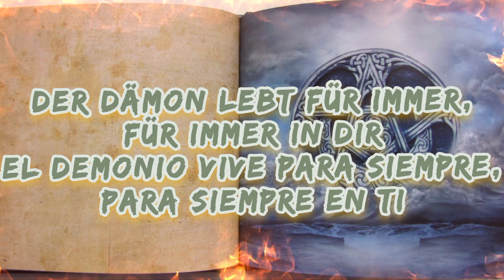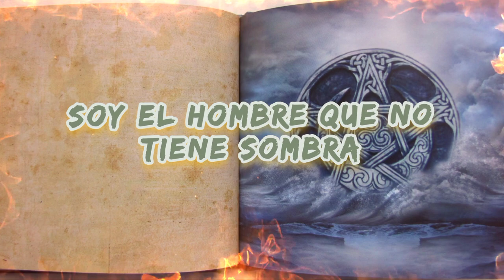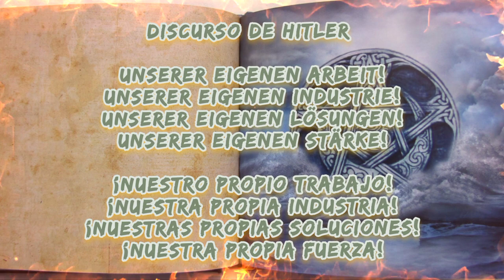Mägo de Oz - Für immer + Letra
Gracias a ti, que lees estas lineas y miras este video, por seguirme y hacer que mi trabajo merezca la pena.

Artista: Mägo de Oz
Canción: Für immer
Álbum:  Gaia III Atlantia

Letra:

Der Dämon lebt für immer
für immer in dir
(x 2)

Soy la sangre de los caídos
soy la orden negra, soy el terror
mi cara es la de un Dios.

Soy la raza, soy los sacrificios
soy pureza, runas en un altar
«Mi honor es la lealtad»

Mi sagrado destino, mi orden moral
extirpar la impureza de la humanidad
«Mi lucha» es mi religión
el miedo mi voz.

Soy el hombre que no tiene sombra
soy la muerte anunciada de toda paz
la «solución final».

Voy buscando el orden divino
Magia negra, luz, cosmovisión
«La lanza del destino».

El mesías de un nuevo orden mnundial
el guerrero del reino, la logia del mal
pureza de raza por conviccion
o por diversión.

Surcos de dolor marcan la piel de la razón
surcos de terror que arañan el corazón.

Nota del autor:
Dedicado a la memoria de todos los asesinados
y torturados en los campos de concentración nazis.